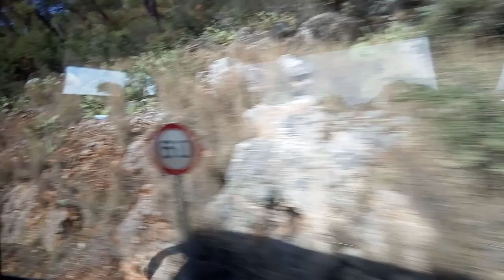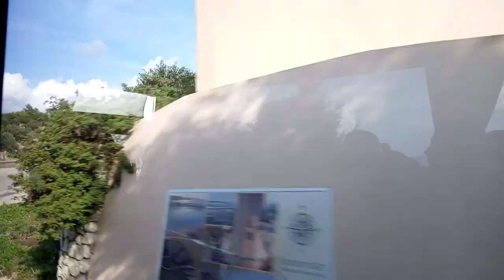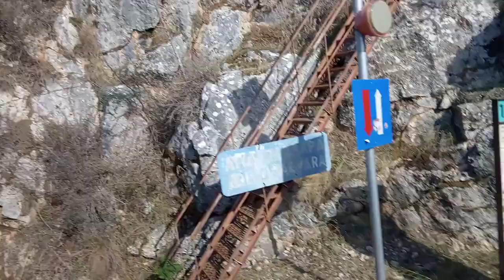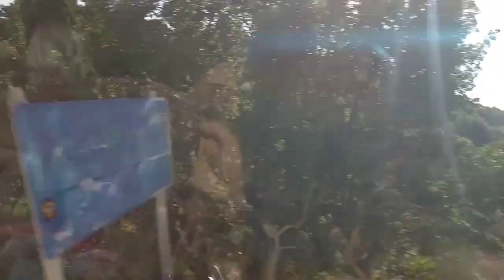Kefalonia buszos kirándulás 7 1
nézz és láss